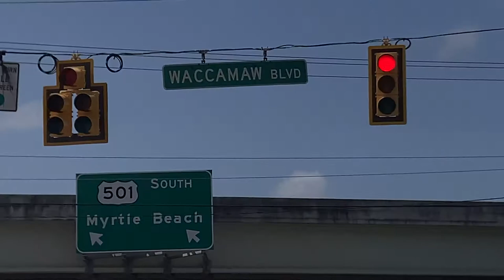2004 EX-Dallas DART/Coast RTA NABI D40LFW #5718 - 7 Myrtle Beach/Conway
From Myrtle Beach, SC., EX-Dallas DART/Coast RTA 2004 NABI D40LFW #5718 does a run on the 7 Myrtle Beach/Conway route.

Detroit Diesel Series 50 EGR/ZF